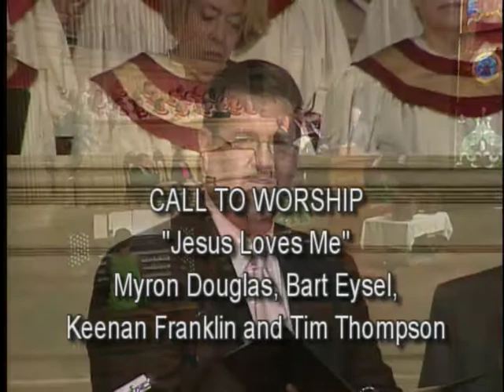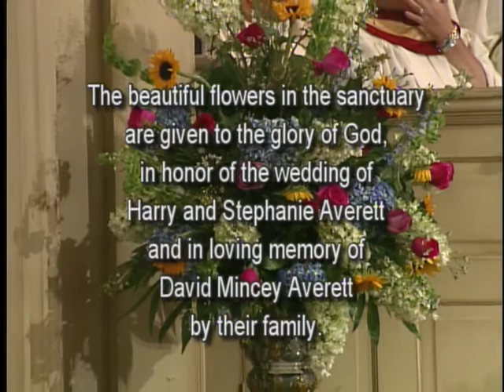June 11, 2017 First Baptist Columbus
Dr Jimmy Elder